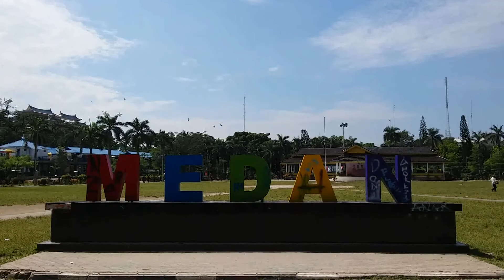Lapangan Merdeka Kota Medan, Sumatera Utara